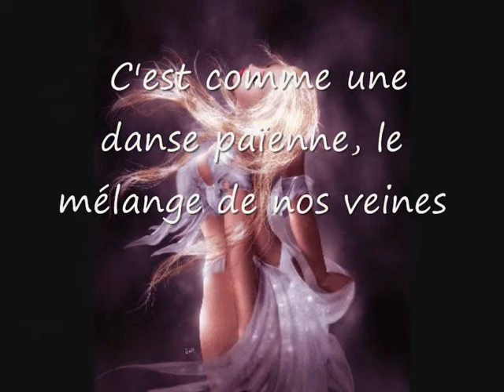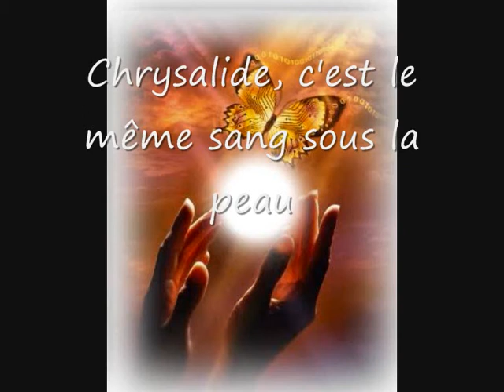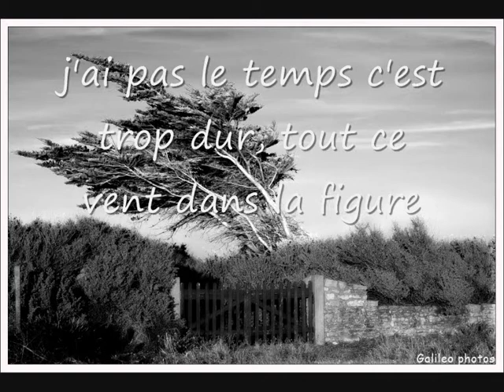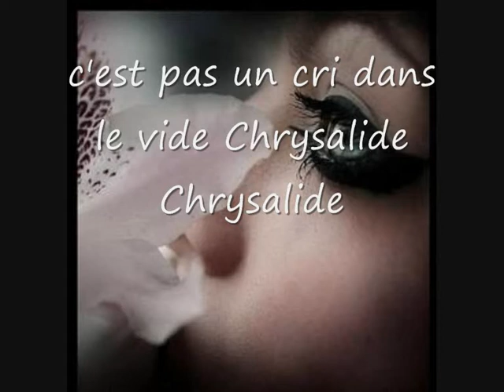chry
chrysalide de patrick fiori